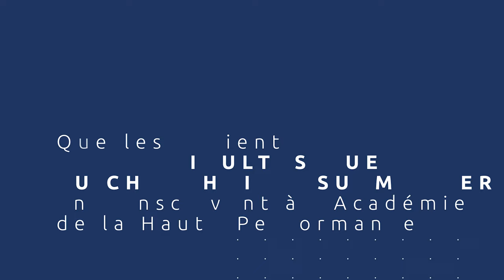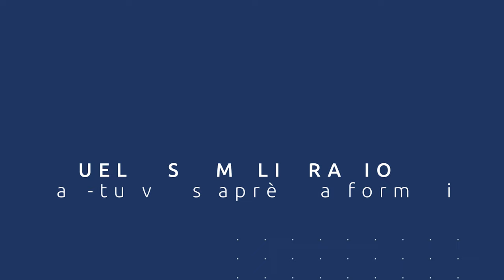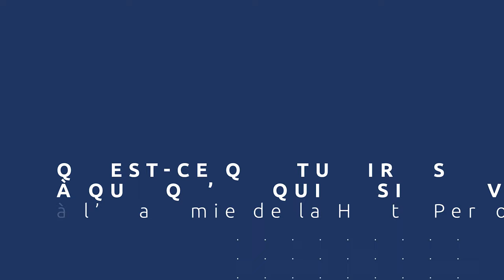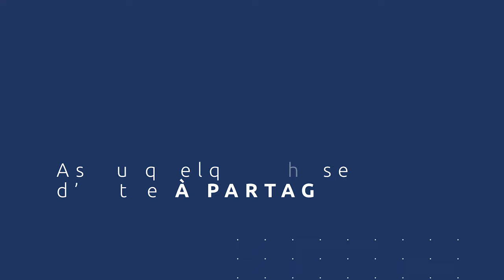Comment se libérer de la peur d'échouer et retrouver le plaisir : Témoignage de Christelle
Découvre le témoignage de Christelle, sportive, après la formation Identité Gagnante.

"Il y a eu un tel résultat immédiat... C'est comme si je voyais les choses dans une autre dimension. J'étais venue pour le sport et finalement c'est toute ma vie qui s'est bonifiée."

Tu souhaites te libérer de tes peurs et blocages pour retrouver plaisir et sérénité ?